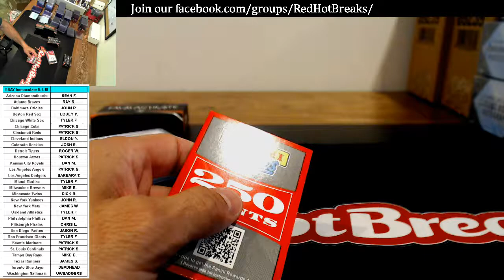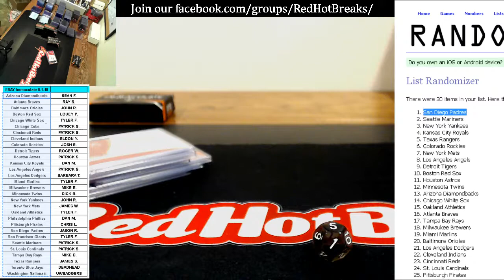points randomizer from ebay immaculate